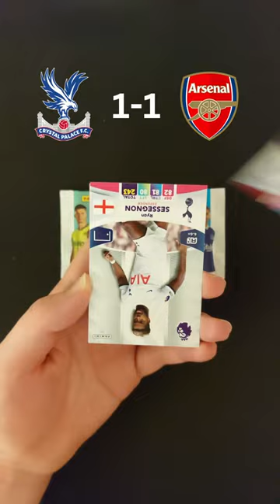Can I predict CRYSTAL PALACE vs ARSENAL from these packs? 21/08/23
I will try to predict the result of the 23/24 PREMIER LEAGUE game between CRYSTAL PALACE and ARSENAL, kicking off on 21st August 2023. Using 5 packs from the  BRAND NEW ADRENALYN XL 2024 collection!